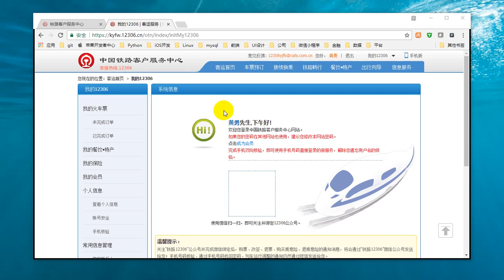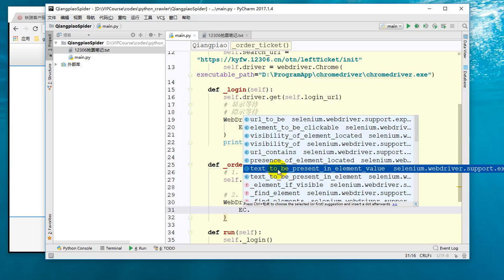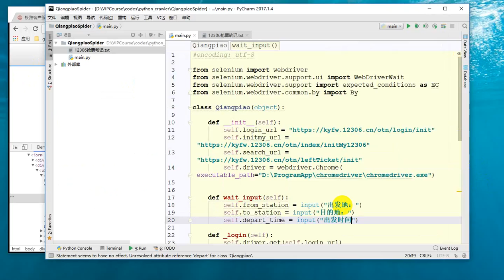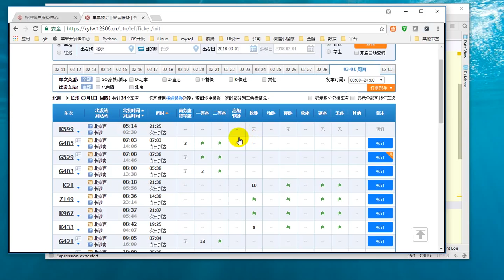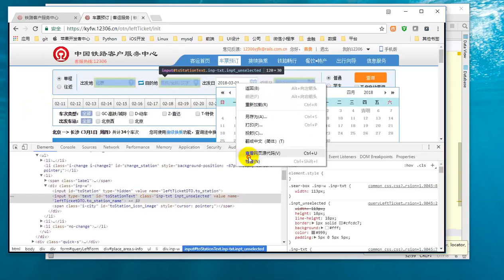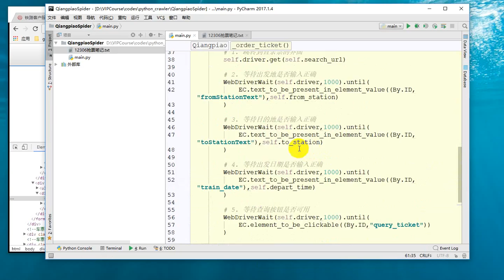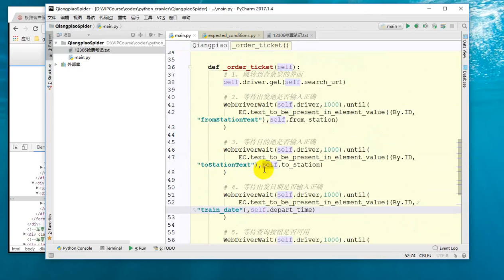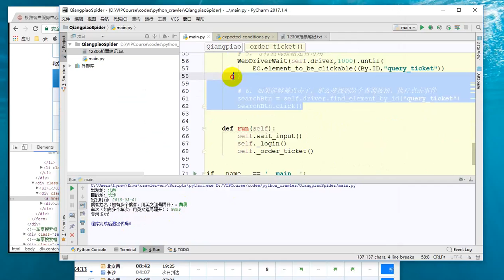36 深度学习项目实战3丨第5节 12306抢票实战丨3